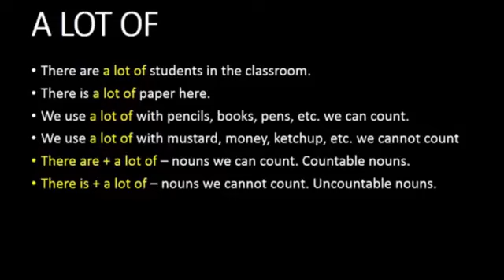AULA DE REVISAO PARTE 36 NO PAIN NO PORTUGUES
Some videos , music and images are not of the channel authorship , we are not using it for any profit , just for information, we respect the rules of youtube copyright ,, no more .